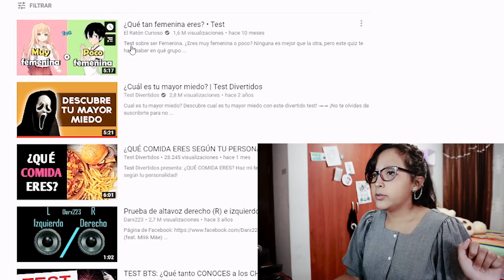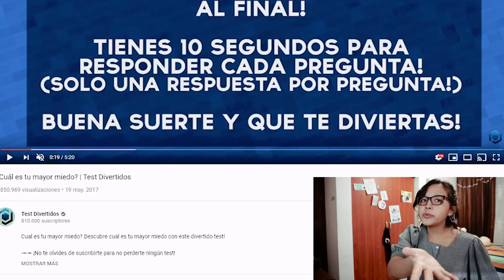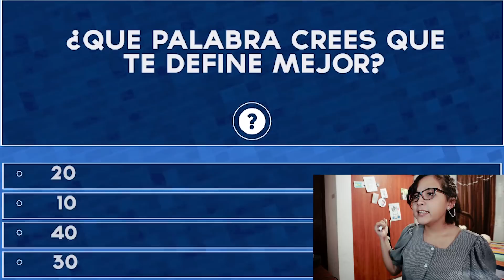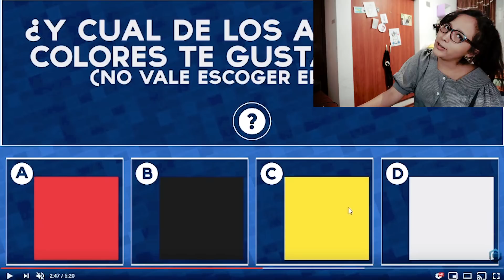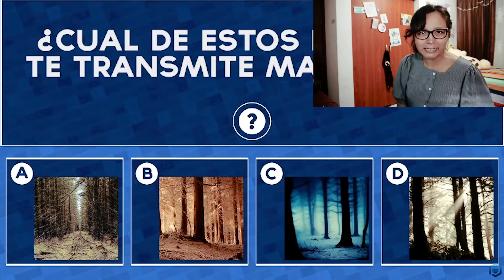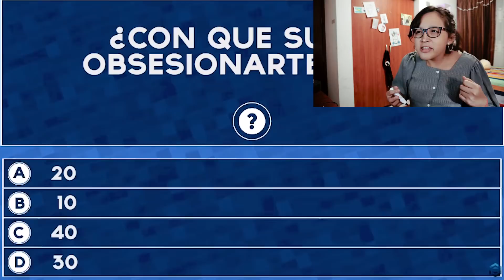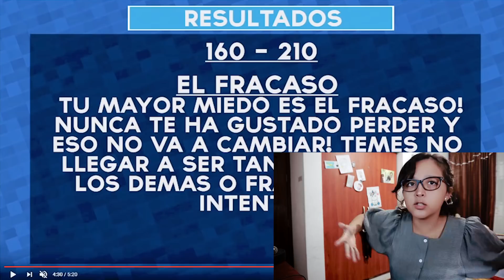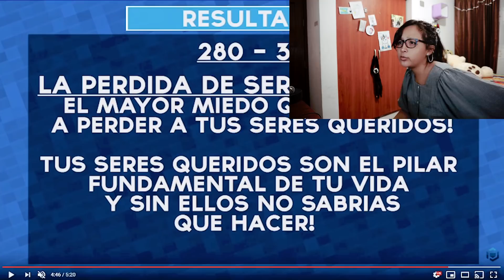¿CUAL ES TU MAYOR MIEDO? | TEST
NUEVO VIDEOOOOOOOOOOOO 7u7  xD jajaja
LOS ADOROOOOOO... Recuerden que pueden tener saluditos si comparten la publicación de este video desde mi pagina de facebook uwu .